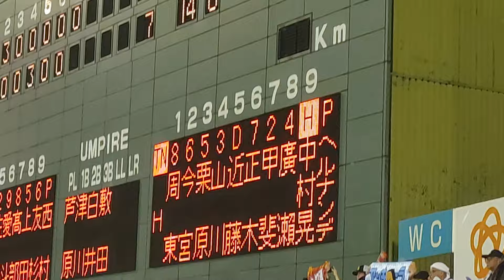[プロ野球]ホークス中村晃選手の打席(ホーム・北九州) 2024年6月21日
場所　北九州市民球場